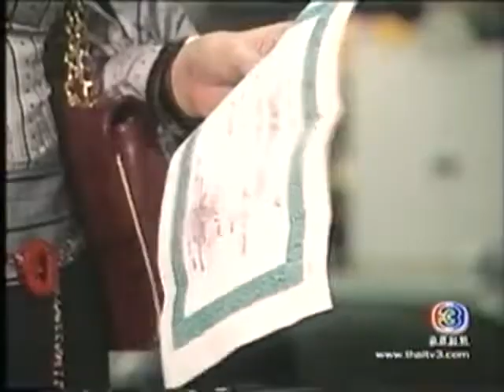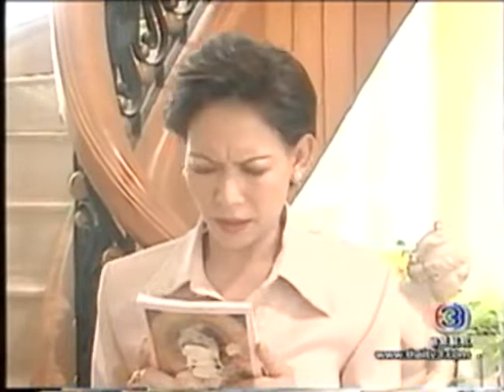ละคร สามีเงินผ่อน 11 จอย ศิริลักษณ์ & พล ตัณฑเสถียร Joy Sirilak & Pol Tanthasatien